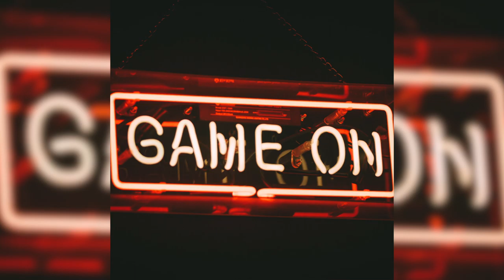[FREE] Lil Uzi Vert x Playboi Carti x Pierre Hard Type Beat 2021 - "cyberfreak" [Prod. toldyou]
Prod. toldyou